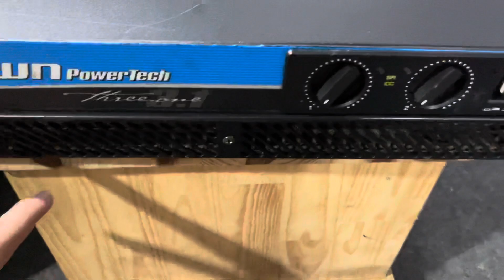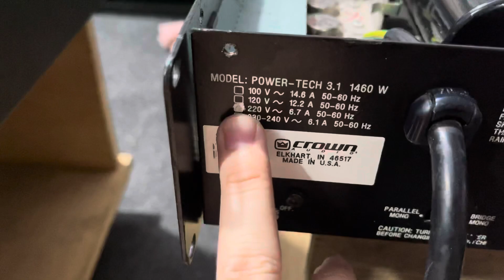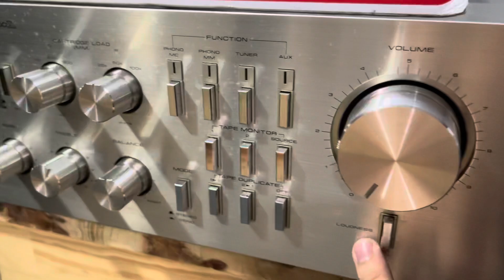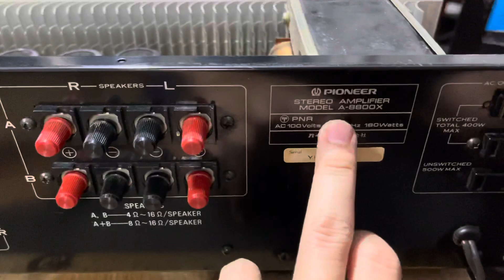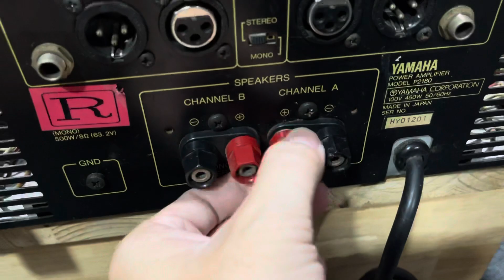(Đã Bán) Đẩy Nhật Victor 150 .Yamaha P2180 .Đẩy Mỹ Cronw 3.1 .Lọc Nhật Technics 8065 ☎️0981384842